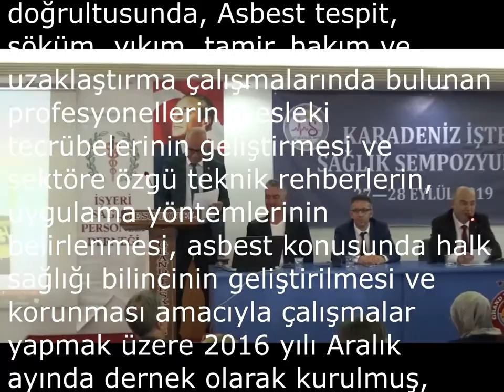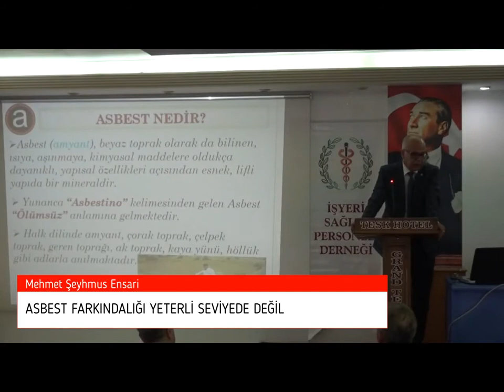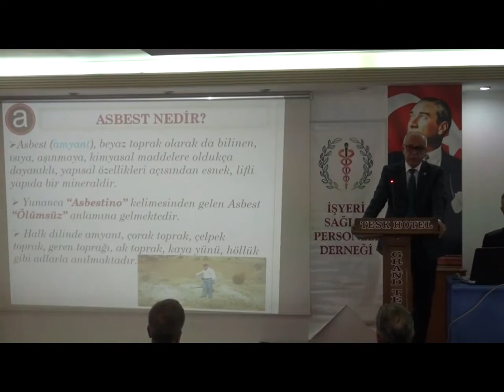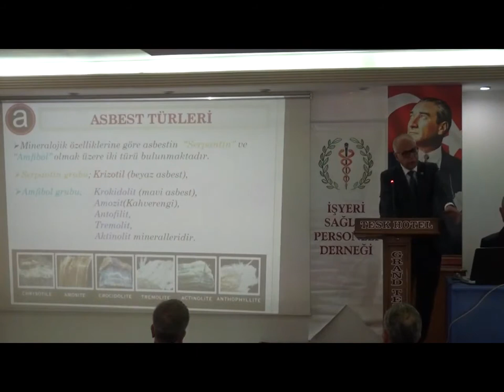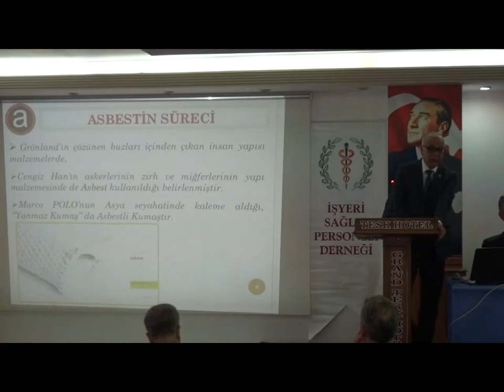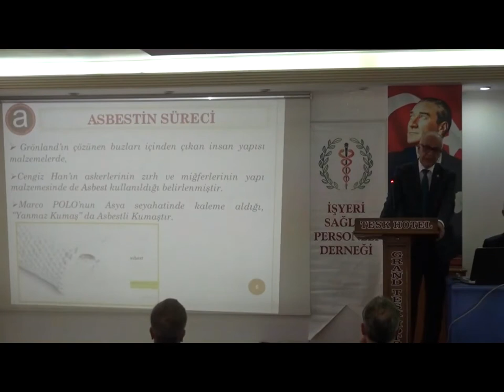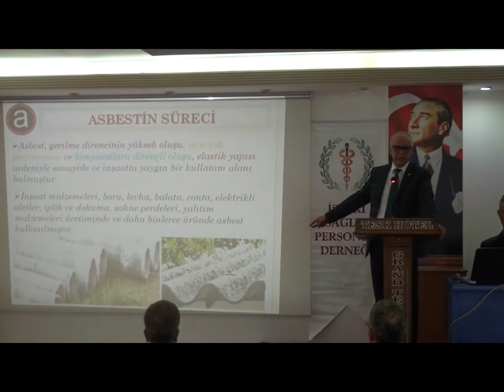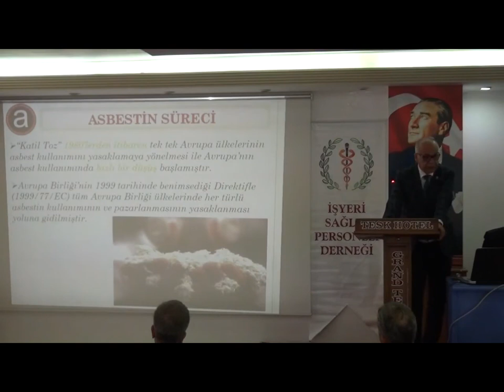Karadeniz İşte Sağlık Sempozyumun'da Asbesti Anlattık.Bölüm 1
Asbest Söküm Uzmanları Derneği yönetim kurulu başkanı Mehmet Şeyhmus Ensari asbest sunumu